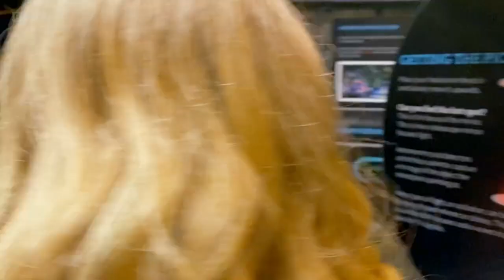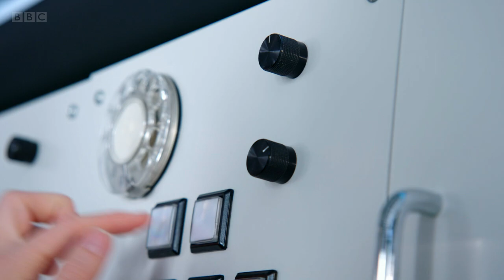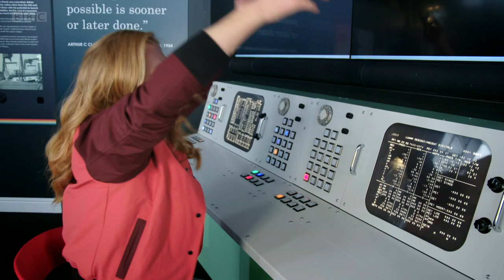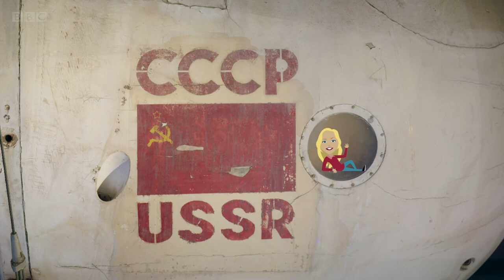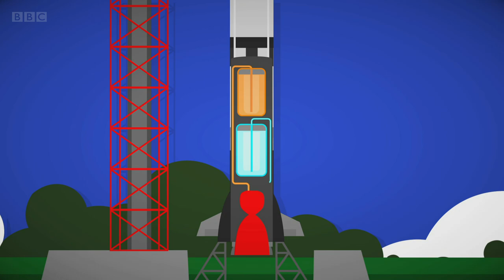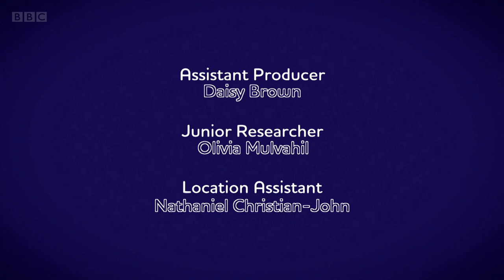BBC Maddie Space and You - Rockets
Join Maddie as she finds out how space rockets work and how they take astronauts into space. We discover how thrust and rocket fuel work when a rocket engine blasts off from the launch pad and into space and learn about the different parts of the rocket and what they are for.

Next, we find out about the special computers on-board that guide astronauts through space, and Maddie rides a very fast rollercoaster to show us how G-force works when a rocket launches. Finally, we find out how a rocket lands safely to bring the astronauts back to Earth.